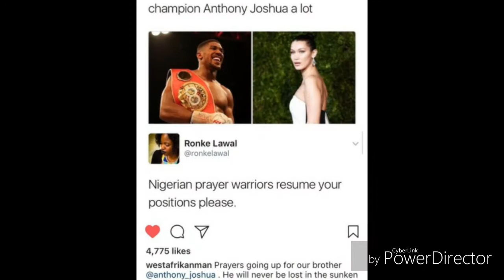Eddie Hearn on Errol Spence Jr, Daniel Jacobs, Charlo Brothers possible signing Live Wire: We live